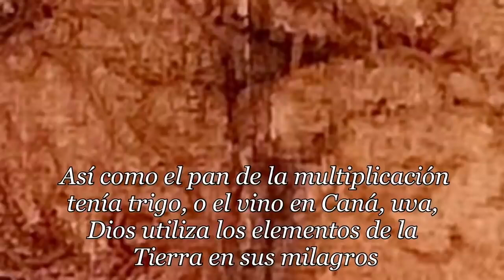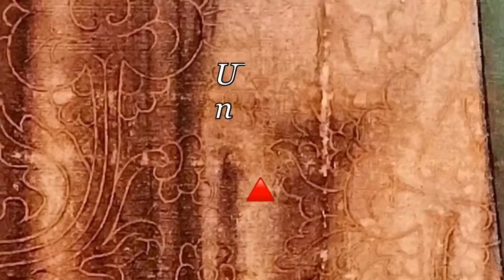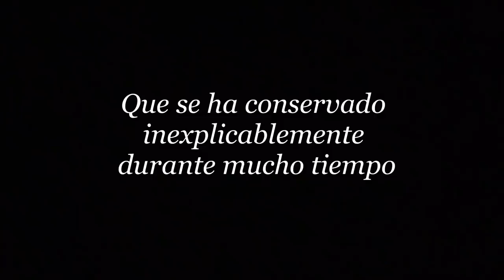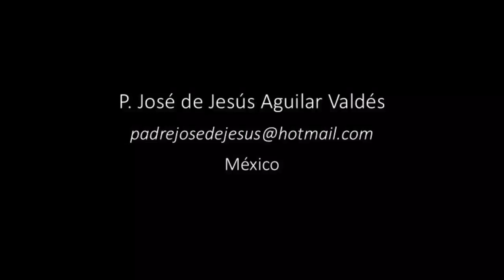El Ayate de Juan Diego - Estado Actual de Conservación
Intemperie, atentados, accidentes  y el paso del tiempo pueden afectar la imagen en la tilma de Juan Diego. Un acercamiento a las huellas que ha dejado el pasado.